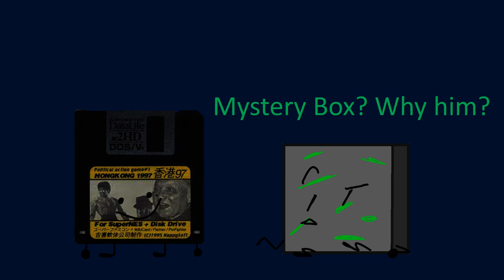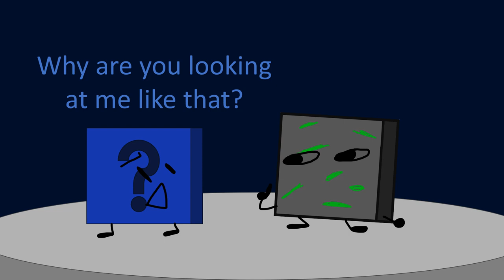EAOS 7: Unoriginality